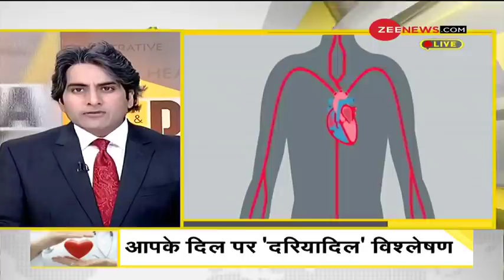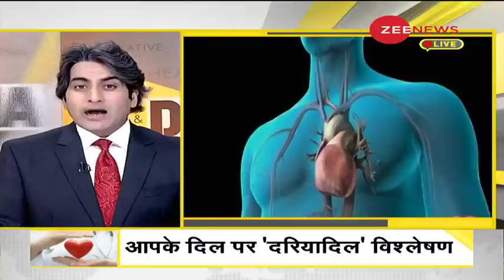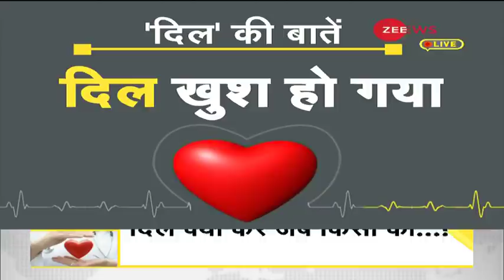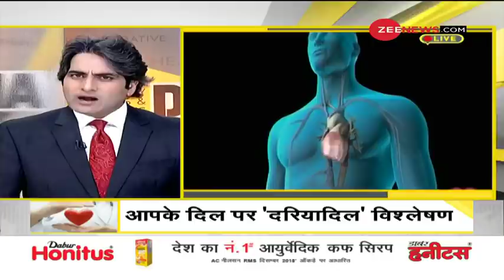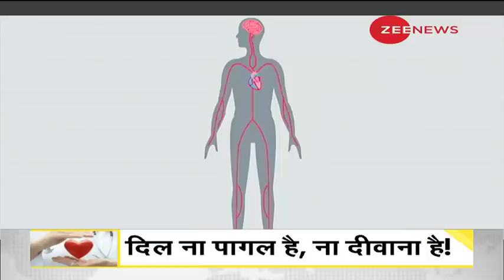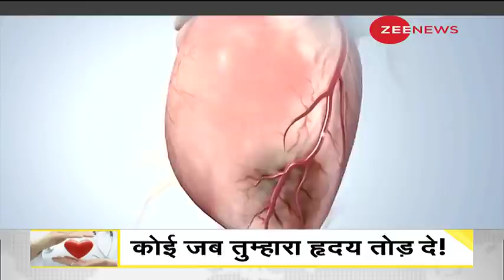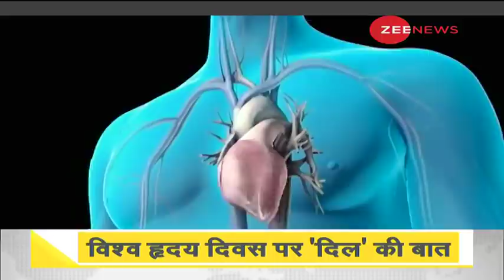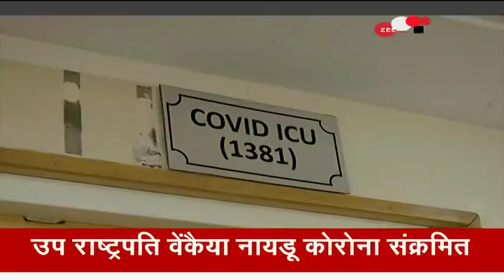DNA: World Heart Day पर 'दिल' की बात | Heart Diseases | Heart Problems | Heart Attack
In this special episode of DNA with Sudhir Chaudhary, know some special and interesting facts related to your heart on World Heart Day, which you may not even know till today.

DNA के इस खास एपिसोड में सुधीर चौधरी के साथ विश्व हृदय दिवस पर जानिए आपके दिल से जुड़ी कुछ खास व रौचक बातें जो शायद आज तक भी आपको न पता हो.